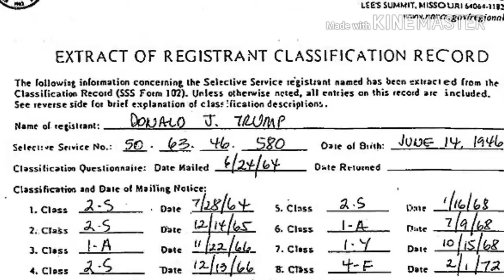Trump and Putin will NOT sit down together in Vietnam but White House says as president lands that t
The White House said as President Donald Trump arrived in Vietnam on Friday that a highly anticipated meeting between the U.S. president and his Russian counterpart will not be on either leader's schedule.

'Regarding a Putin meeting, there was never a meeting confirmed, and there will not be one that takes place due to scheduling conflicts on both sides,' Trump's press secretary Sarah Sanders told reporters aboard Air Force One